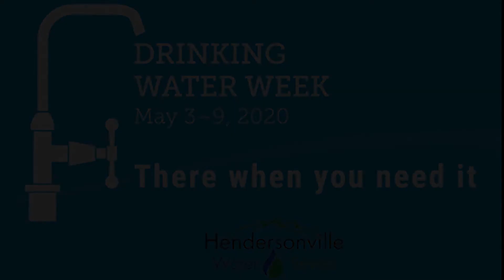Drinking Water Week Proclamation 2020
Mayor Barbara G. Volk declares May 3-9, 2020 as Drinking Water Week in the City of Hendersonville!

Mayor Barbara Volk has declared May 3-9 Drinking Water Week in the City of Hendersonville. This week aims to raise awareness of the vital role water plays in our daily lives. The City’s water system serves approximately 70,000 people and delivers drinking water that meets or exceeds all state and federal standards. Drinking Water Week highlights the infrastructure and personnel responsible for providing customers with clean water and encourages the public to protect source waters and practice conservation.